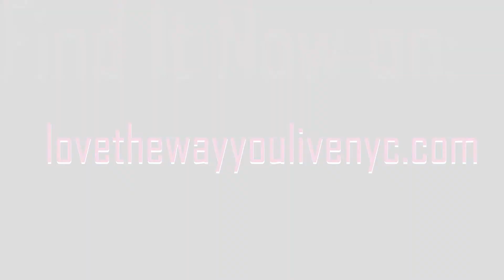"Have Passport, Will Travel!" - Part 2 Video - LTWYL TV with Charlie Lewis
Are there some bucket list destinations that you haven’t toured yet? In Part 2 with Shea Peters, the travel, food and fashion writer beautifully describes the culture and culinary feasts that await your viewing and tasting pleasure, and the one place on earth you should quickly book a tour before visitors are no longer allowed! Join Charlie Lewis on Love The Way You Live TV!